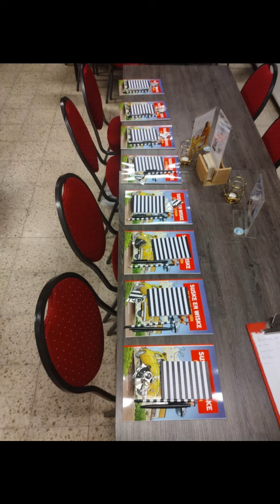sportfishing jurgensweb strand wedstrijd koppel december 2022